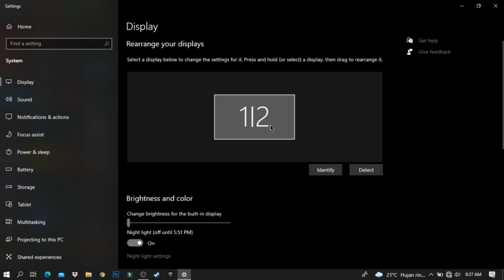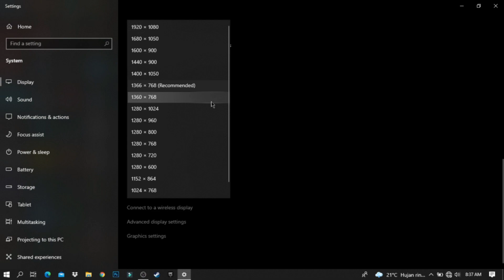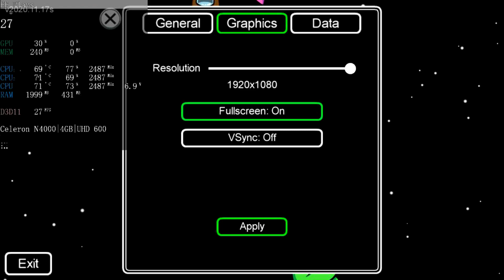1080p on Intel UHD 600 | Test in 5 Games in 2021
Hi, This Time I Will Benchmark The Game Again On The Intel Celeron N4000 And Have Fun Watching.

⏱Timestamps⏱

Intro - 00:00
How To Get 1080p Resolution - 00:10
Resident Evil 5 - 01:34
Resident Evil 5 (Without Record) - 02:45
Minecraft Java Edition - 03:35
Minecraft Java Edition (Without Record) - 05:12
Call of Duty: Modern Warfare 3 - 06:17
Call of Duty: Modern Warfare 3 (Without Record) - 07:18
Stranded Deep - 07:59
Stranded Deep (Without Record) - 08:54
Among Us - 09:30
Outro - 10:58

🛠️Specs🛠️

🔧Software🔧

🎵Music🎵